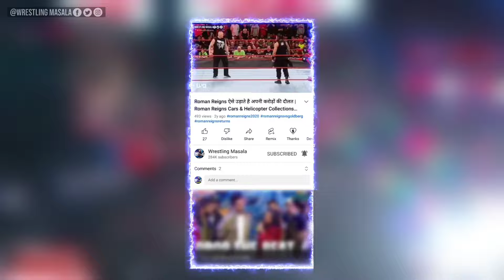Roman Reigns Returns For Paul Heyman & Jimmy Uso At WWE SmackDown 2024 Highlights